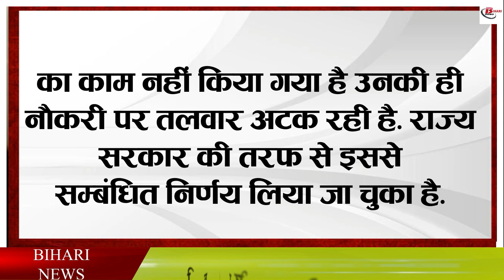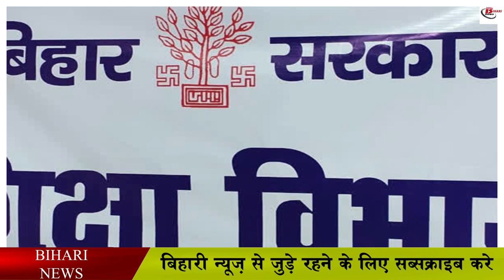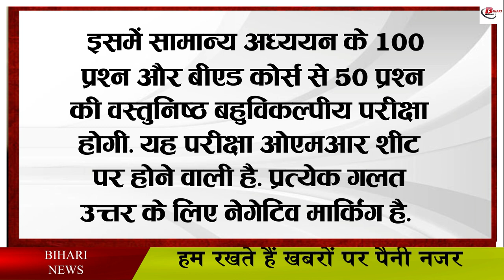लाखो शिक्षको की नौकरी पर तलवार, जाने मामला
There is a shortage of teachers in Bihar. At the same time, the system of reinstatement of teachers is also very poor. In such a situation, if the sword hangs on the jobs of all the teachers present in the schools, then it is inevitable to raise questions on the future of the students, as well as the possibilities of the education system getting tarnished. However, once again the sword is hanging on the job of teachers in Bihar. In government schools of the state, those teachers appointed under Panchayati Raj and municipal bodies from 2006 to 2015, whose certificates have not yet been received, have said that their jobs will be lost. The Director of Primary Education, Ravi Prakash has also asked all the districts to give the reasons for not uploading the names and certificates of these teachers on the web portal prepared by the Education Department with the help of nic.